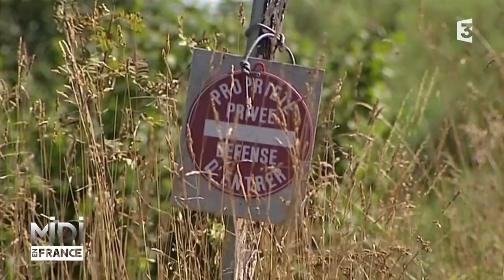VU D'ICI : Le château de Ravel, une histoire de famille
Disparu du paysage depuis des siècles, le château de Ravel  est en train de s’offrir une seconde jeunesse grâce à la famille Chazal ! Ce château était situé à Picherande (30 km à l’est d’Issoire)  et a été plus connu sous le nom de château de la reine Margot car Marguerite de Valois (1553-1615) y séjourna le temps de sa disgrâce. Sur les ruines de ce château médiéval, depuis 2009, Paul Chazal, son fils et son petit fils sont en train de bâtir leur rêve de gosse…